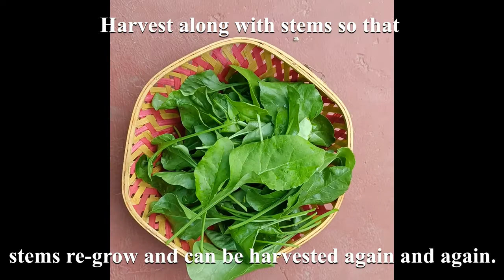Growing Indian Sorrel & Palak | IN 30 DAYS ONLY | Seeds Till Harvest | Cut and Grow | Chukkakura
In this video we will see how to grow Indian Sorrel/Chukkakura and Palak in a container from seeds. We will cover topics related to selection of container size, soil, sowing seeds till harvest.

4) How to use leftover Coffee Grounds in the Garden |Will it Change the pH of Soil?(in ENGLISH)